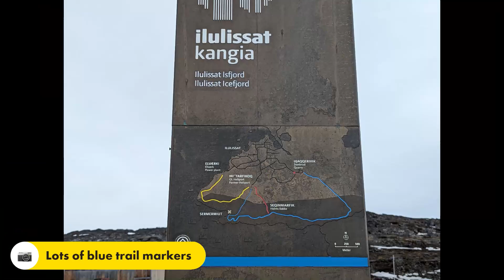Icebergs and million dollar landscapes in Greenland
This hike absolutely ranks in my Top 10 epic hikes, and probably Top 5!  Icebergs, tundra, geology, waterfalls, and solitude made me feel vibrant and alive on this moderately challenging hike in Ilulissat, Greenland.

Video made with Relive.  I love the app.  Download it.  Share your adventures!